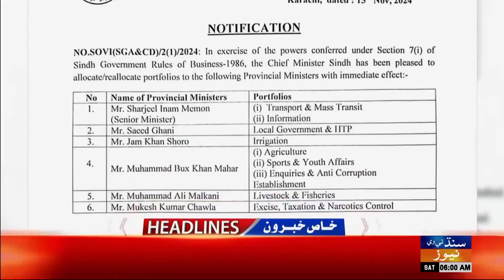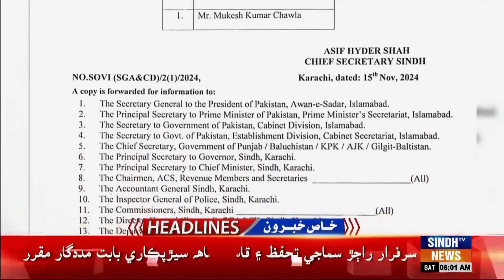06 AM Headlines l 16 November 2024 | Sindh TV News